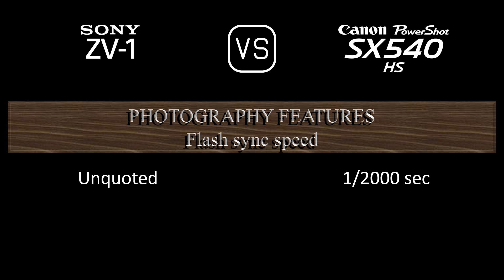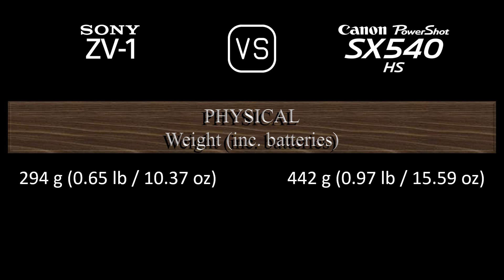Sony ZV-1 vs. Canon PowerShot SX540 HS: A Comparison of Specifications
This video overviews the Sony ZV-1 and the Canon PowerShot SX540 HS in a parallel comparison of specifications.

00:24 LAUNCH
00:32 BODY
00:41 SENSOR
01:05 IMAGE
01:21 OPTICS & FOCUS
02:06 SCREEN
02:26 PHOTOGRAPHY FEATURES
03:27 VIDEOGRAPHY FEATURES
03:43 STORAGE
03:47 CONNECTIVITY
04:16 PHYSICAL
04:36 MISC